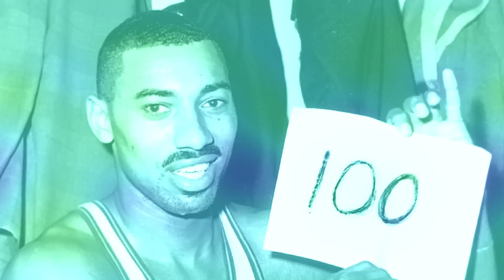Ces joueurs qui ont fait changer les règles du basket et de la NBA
Comme vous le savez, dans le basket les règles ont énormément évolué à travers les années, et elles évoluent encore afin que notre sport préféré puisse être plus spectaculaire ou plus fun à regarder. Nous vous avions même fait une vidéo sur l’explication de certaines règles que vous ne connaissiez probablement pas il y a quelques semaines. Par contre ce qu’il faut savoir, c’est que bien souvent, ces changements sont en lien avec un seul joueur, légendaire ou non, ou avec certaines situations. Ces mecs-là, à leur niveau, ont changé le basketball et aujourd’hui, nous allons essayer de vous lister de la façon la plus exhaustive possible, ces hommes qui à eux seuls, ont fait changer les règles, notamment en NBA.

0:00 intro
0:30 Trip Double
1:02 : George Mikan
2:13 : LaMarcus Aldrige
2:27 : George Mikan
3:26 : Leroy Edwards
3:44 : Wilt Chamberlain
5:56 : Kareem Abdul-Jabbar
6:51 : Darryl Dawkins
7:30 : Shaquille O'Neal
10:18 : Charles Barkley
10:18 : Michael Jordan
11:38 : Allen Iverson
12:09 : Kevin Durant
12:34 : James Harden
13:13 : Reggie Miller
13:41 : Kobe Bryant
14:45 : Bruce Bowen
15:29 : Zaza Pachulia
16:00 : Louie Dampier
16:48 : Trent Tucker
17:21 : Paul Westphal
18:20 : Rasheed Wallace
18:58 : Magic Johnson

et sur les différentes plateformes.

Retrouvez aussi notre agence de voyages pour réaliser vos rêves de NBA